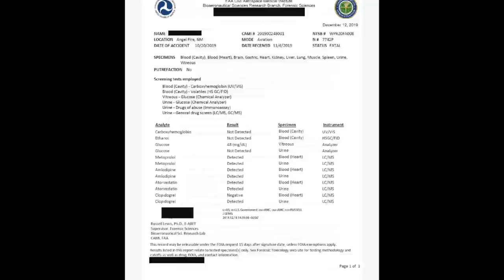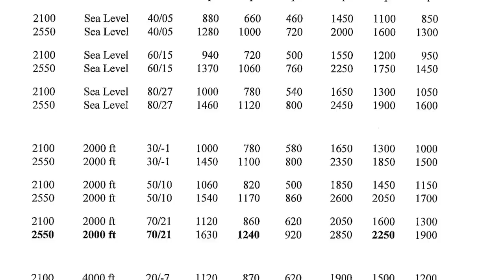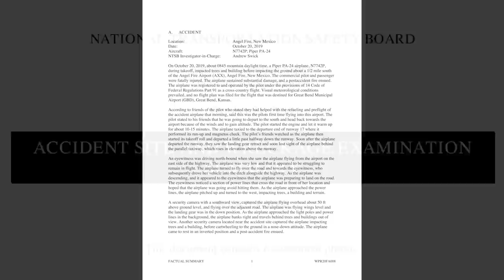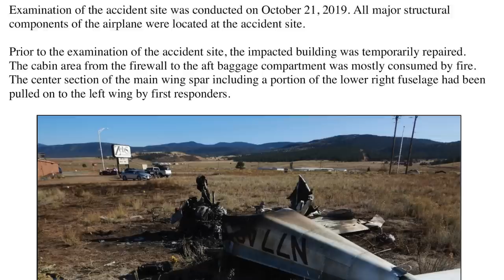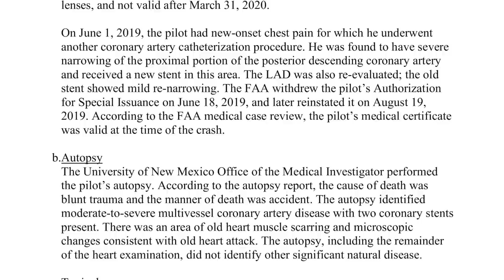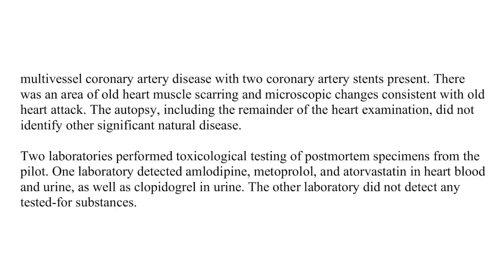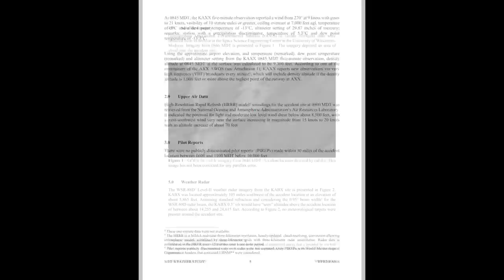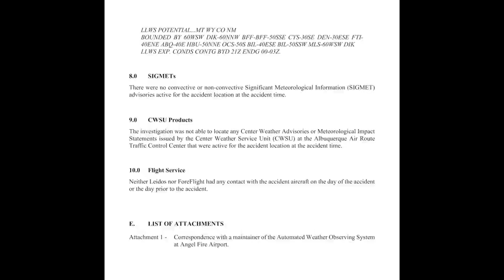Crash of Piper Comanche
On October 20, 2019, about 8:45 a.m. local time, a Piper PA-24, N7742P, was substantially damaged when it was involved in an accident near Angel Fire, NM. The pilot and passenger were fatally injured.

According to friends of the pilot who stated they had helped with the refueling and preflight of the accident airplane that morning, this was his first time flying into Angel Fire Airport (AXX). The pilot stated to his friends that he was going to depart to the south and then head back toward the airport because of the winds and to gain altitude. The pilot started the engine and let it warm up for about 10-15 minutes. The airplane taxied to the departure end of runway 17 where the pilot performed an engine run-up and magneto checks. The pilot's friends watched as the airplane started its takeoff roll and became airborne a little a past halfway down the runway. Shortly thereafter, they saw the airplane's landing gear retract and soon lost sight of the airplane behind the parallel taxiway, which rises in elevation above the runway. An eyewitness was driving north when she saw the airplane flying south from the airport which was located on the east side of the highway. The airplane was very low and it appeared to be struggling to remain in flight. The airplane turned right to fly over the road and toward the eyewitness, who subsequently drove her vehicle into the ditch alongside the highway. As the airplane was descending, it appeared to the eyewitness that the airplane was preparing to land on the road. The eyewitness noticed a section of power lines that cross the road in front of her location and hoped that the airplane was going avoid hitting them. As the airplane approached the power lines, the airplane pitched up and turned to the west, impacting trees, a building, and the terrain. Several other witnesses saw the airplane as is departed the airport and described the airplane as unstable.

The 65-year-old pilot held a commercial pilot certificate with rating for multiengine land, single engine land and instrument airplane. His most recent third-class FAA medical certificate was issued on 3/7/19. At that time, he reported 1,000 total hours of flight experience and 15 flight hours in the last 6 months. The pilot's logbooks were not located during the investigation. There was no evidence found that showed that the pilot had any mountain flying training or experience.

The airplane's two fuel tanks had a total capacity of 60 gallons. According to airport personnel, on the morning of the accident flight, the airplane was fueled with ~20 gal, which filled both tanks. Published manufacturer performance data for takeoff distance exists for altitudes from sea level up to 6,000' based on standard temperature and pressure. The expected takeoff ground roll could not be determined for the accident takeoff as the environmental conditions exceeded those used in the calculations provided by the manufacturer when the airplane was manufactured. Approximate weight and balance requirements were calculated and were found to be within the normal operating envelope. According to pilot's operating handbook's crosswind component graph, the airplane would have experienced about a 9 kt crosswind and about a 2 kt tailwind.

A weather study using the approximate airport elevation, temperature, dew point temperature and altimeter from AXX, calculated density altitude at 845 at the surface to be 9,360' msl.

At 845 MDT, about the time of the accident, AIRMET TANGO was issued for moderate turbulence below FL180, strong surface winds and LLWS potential for areas that included the accident site.

AXX is situated at an elevation of 8,379' msl. It has one runway, 17/35, which is 8,900' x 100'. Runway 17 has an average uphill gradient of .64% and a difference of about 57' between its ends. Signage before entering the runway area cautions pilots about the field elevation and reminds pilots of their airplane's performance at that elevation. The airport directory describes the airport as in a mountain valley, with rising terrain in all directions, strong gusty crosswinds possible, and high-density altitude probable.

There was no evidence of in-flight airframe, engine, or flight control malfunction or failure.

According to the pilot's autopsy report, the cause of death was blunt trauma and the manner of death was an accident.

The autopsy identified moderate-to-severe multivessel coronary artery disease with two coronary artery stents present. There was an area of old heart muscle scarring and microscopic changes consistent with old heart attack. Amlodipine, metoprolol, and atorvastatin were detected in heart blood and urine, as well as clopidogrel in urine.

The NTSB investigation is ongoing.

00:00 Accident video
01:04 Body camera
08:07 Friends, Witness
10:40 Crime scene
11:49 Witness
18:00 FAA interview
24:47 Video #2, investigatory material
36:52 Scene photos

The title sequence misidentifies the aircraft as a Cherokee. It is a Comanche.